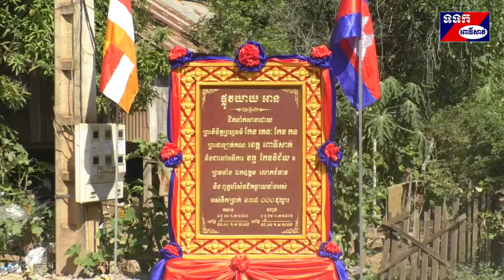សម្ពោធផ្លូវ បេតុងប្រវែង៨០០ម៉ែត្រនៅឃុំស្វាយលួង ស្រុកកណ្តៀង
ផ្លូវបេតុងមួយខ្សែប្រវែង៨០០ម៉ែត្រទទឹង៥ម៉ែត្រកំរាស់០,១៥ម៉ែត្រស្មើនឹង៤.១២០ម៉ែត្រការេចំណាយថវិកាអស់១៣៧,០០០ដុល្លារអាមេរិ (ផ្លូវយាយអាន) ស្ថិតក្នុងភូមិស្វាយលួង ឃុំស្វាយលួង ស្រុកកណ្តៀង ខេត្តពោធិ៍សាត់ ដែលកសាង ឡើងដោយ ព្រះវិចិត្រព្រហ្មធម៌កែវរតនៈ កែវ កន ព្រះបាឡាតគណខេត្ត និងជាព្រះចៅអធិការវត្តកែវវិជ័យ ត្រូវបានលោកស្រី ម៉ែន ផល្លី អភិបាលរងនៃគណៈអភិបាលខេត្ត តំណាងឯកឧត្តម ម៉ៅ ធនិន អភិបាលនៃគណៈអភិបាលខេត្ត អញ្ជើញក្រុងពលីនិងសម្ពោធដាក់ឲ្យប្រើប្រាស់ជាផ្លូវការនាព្រឹកថ្ងៃទី០៧ ខែមករា ឆ្នាំ២០១៩និង ដោយមាន ប្រជាពលរដ្ឋ ចូលរួមជាង៥០០នាក់ ។